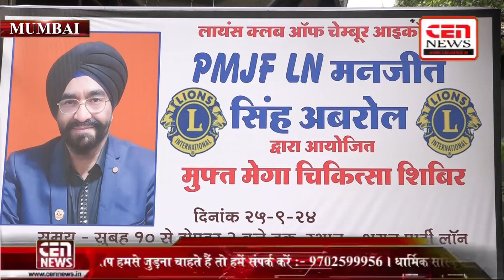BJP नेता Manjit Singh Abrol के जन्मदिन पर भव्य मेडिकल केम्प का आयोजन.हजारों लोगों ने दिया बधाई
Manjit Singh Abrol